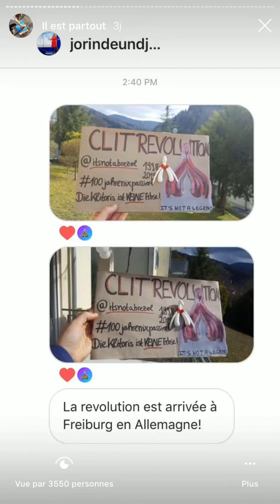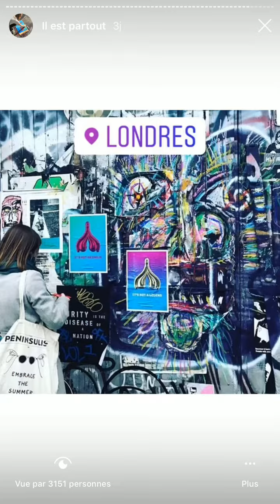Partout dans les rues